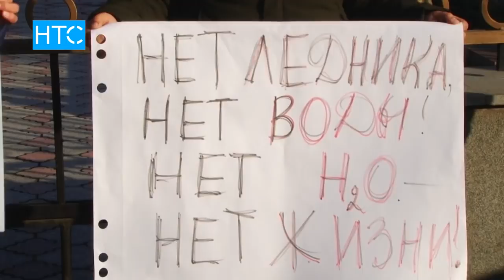Митинг у Белого дома в КР / 08.11.17 / НТС